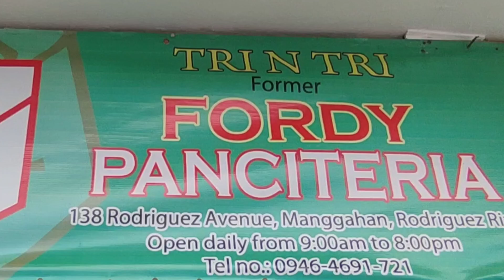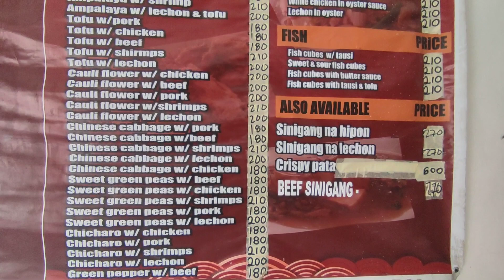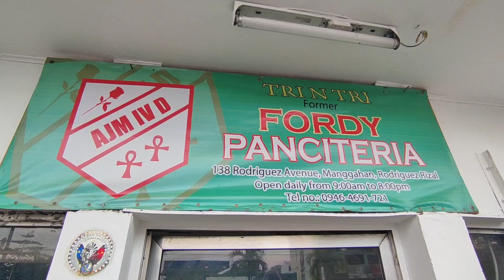Pancitan na pang malupitan ni Mang Juan Sulit sa presyo at sarap